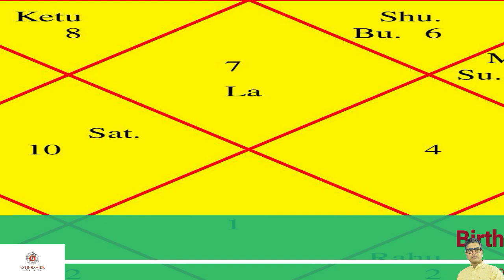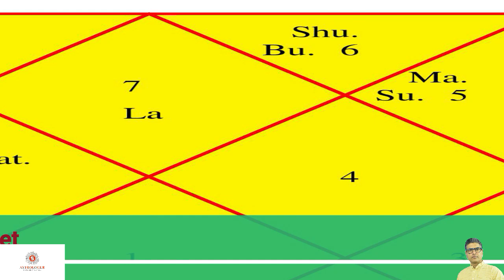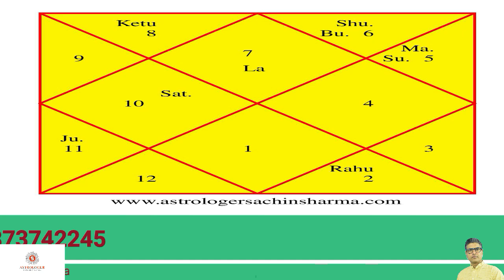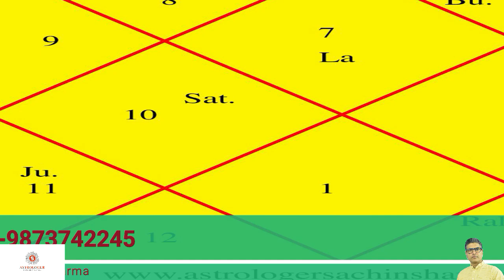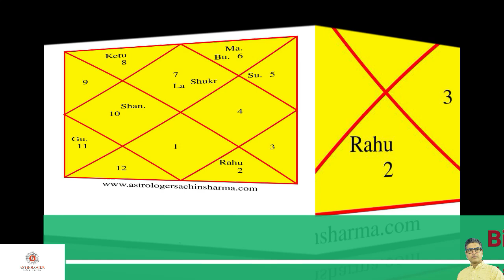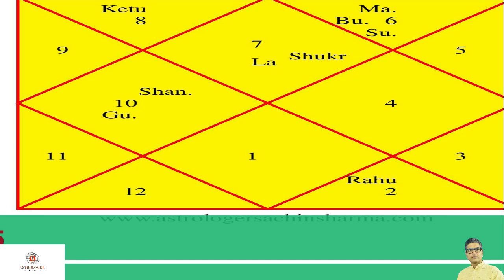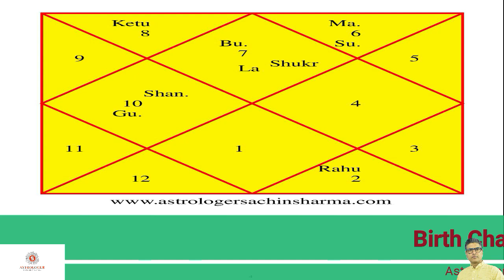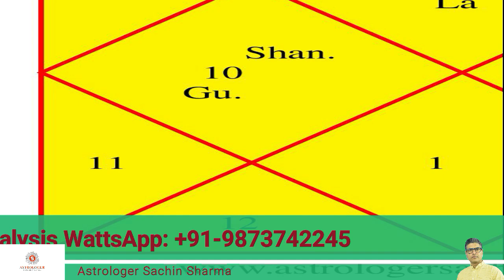Tula Lagan Rashifal SEPTEMBER 2021, तुला लग्न राशिफल सितंबर 2021,Tula rashiphal, Tula lagn rashifal